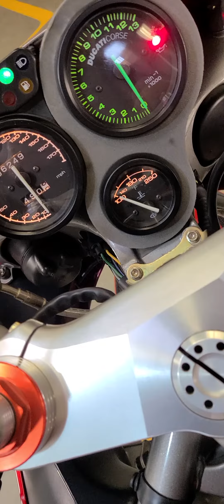FS: 2002 Ducati 748 - 6245 miles - $12500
It's crazy how hard it's getting to find a clean, proper running, maintained, minimal owners, Ducati Desmoquattro Superbike these days. This 2002 Ducati 748 Superbike arrived last week, and we have been asked to help find it a new home.   We sold this 748 in 2022 to an Idaho buyer, sadly due to some life changes it saw very little use, less than 200 miles over the last year.  It was brought back to us to rehome last week.  The previous owner purchased the 748 in April 2018 from one of our former customers.  Looking at our past records, we performed basic maintenance and tuning on this 748 starting in 2016.  It started life as a base "E" model, not an "S" model, but has a few of the "S" upgrades like quick disconnect dzus fasteners on the fairing, 5-spoke Marchesini magnesium wheels and a Termignoni 3/4 exhaust system with a proper FBF eprom and a nice carbon SP style heal guard on the exhaust.  The biggest upgrade is the early 5-spoke magnesium wheels front and rear.  These were some of the lightest wheels back in the day, with the rear weighing in at 8.7 lbs vs stock 5 spoke wheels at 12.4 lbs. Their condition looked perfect, no visible damage, no paint issues, the rear was indexed properly and there was no wheel damage in mount points.

A few other items like the Ducati Carbon open clutch cover and gold EVR pressure plate and springs.  The chain and sprockets look in great condition.  Out back we spot a nice carbon rear fender and chain guard, up front there is a nice carbon fender that has been matched to the red paint, a smoke windscreen, and adjustable brake and clutch levers. This 748 was originally sold from Ducati as a Mono seat model, which can be verified from the matching VIN under the seat.  These did come with the steel biposto subframe so it could be converted to a 2-seater if needed.

We performed the recommended 6k desmo valve service, including timing belts, all fluids, fuel filter, and coolant.  To our delight we found our favorite reusable air filters in place from BMC. We also decided to pull the cams during the service to answer the question we often hear in this desmoquattro series, "How are the rockers"? All were in great shape, normal wear but no signs of the dreaded flaking. New OEM O-rings and gaskets were used to replace all items disturbed during the service.  We included pictures of the internals while disassembled.  This 748 has healthy compression reading with 140psi Horz & 155psi on Vert, checking leak down, 5% H and 4% V, good numbers.   We replaced the coolant reservoir tank in 2017 with a Corsa Dynamics aluminum unit.  Last time around we gave the entire chassis a thorough inspection, replaced the steering head bearings as they felt a little notchy, pulled the rear spindle, inspected, cleaned, greased, and reassembled.  The inside of the tank is also in great shape, the factory lining is still intact. We replaced the fuel filter and hoses inside the tank. We then installed a fresh set of Pirelli Diablo Rosso's as we buttoned things up.   We did find some damage on the front fender where the brake lines cross over at the rear, it is fairly well hidden, most likely caused by the oversized front tire it came in with.  That is about the only damage worth noting on a 20-year-old Italian beauty.  We have our service records, 2 factory keys, tool kit, Pitbull rear stand, and a clean WA title

PRESS

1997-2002 Ducati 748The hot-blooded Italian middleweight was a mirror image of the bigger 916 but with a smaller, higher-revving motor. Handling was legendary and performance numbers registered mid 11's in the quarter-mile and 150 MPH on the big end. If you can ignore the idiosyncrasies it's a small slice of heaven.  Ducati’s 916 deserves all its iconic status and then some. Bore and stroke are both different, the smaller capacity loses a bit of bottom-end power, but the lighter flywheels allow the 748 engine to rev much faster meaning the lack of bottom end doesn’t really matter.   It feels like a very different bike and, bizarrely, while the 916 feels like a massive, powerful engine has been stuffed into the chassis of a 250, the 748 feels like it has exactly the right engine for the chassis.

If true Italian exclusivity boils your blood and concessions to politeness don't mean a thing, the Ducati 748 just might be your ticket to ride. After all, saying you ride a Ducati is simply priceless.

Cash Price listed, up to a $200.00 documentation fee may be charged

4111 Aurora Ave N.
Seattle, WA 98103
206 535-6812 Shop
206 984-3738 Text